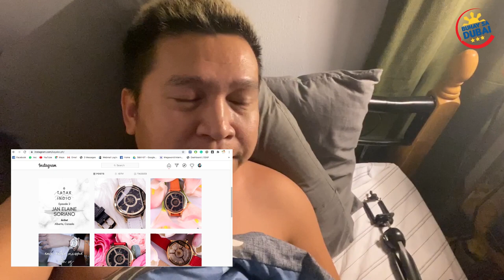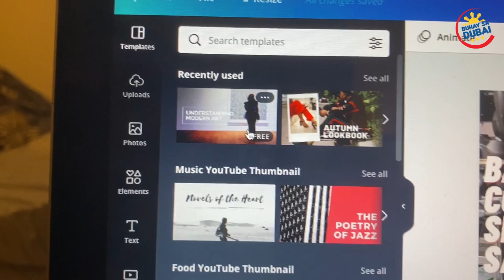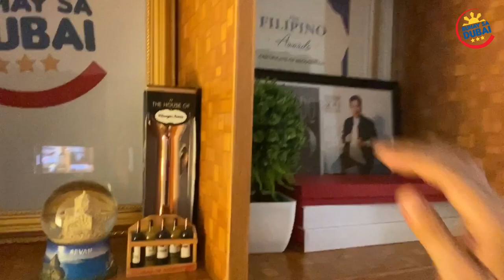SOLO ANG ROOM SA DUBAI - ANO ANG ADVANTAGES?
Welcome to my daily vlog and today I will share my solo room dito sa Dubai.
Alamin ang mga advantage and disadvantage nito.